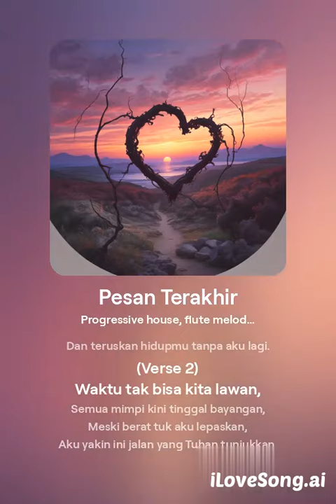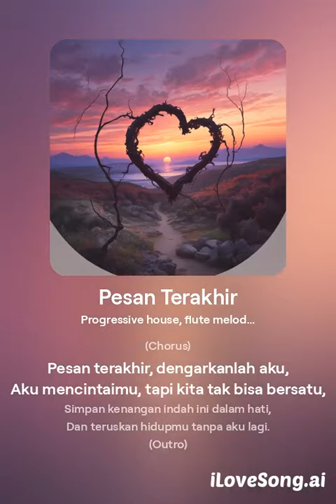Pesan Terakhir Versi 2